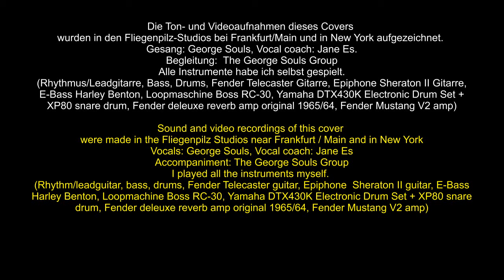New York: Beatles song "A Hard Day's Night" cover The George Souls Group Brooklyn bridge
New York: George Souls plays at the Brooklyn bridge the song of the Beatles "A Hard Day's Night" cover The George Souls Group